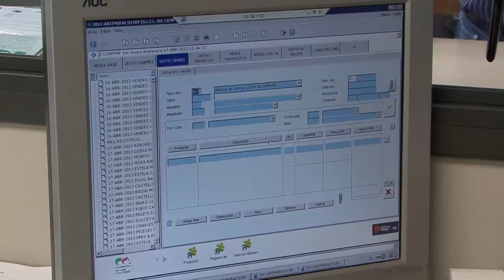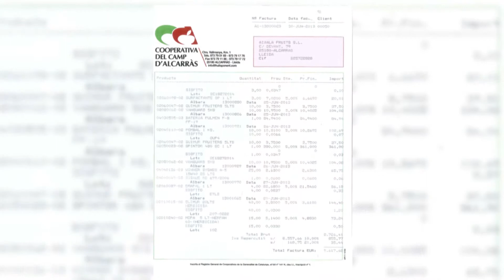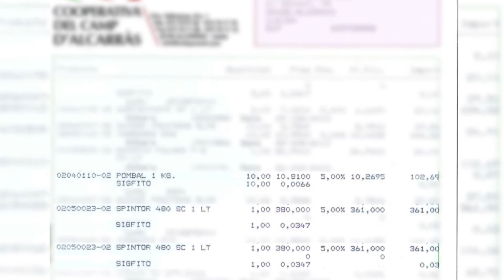Projecte Agrochepack: Comercialització. Distribuïdors i agricultors